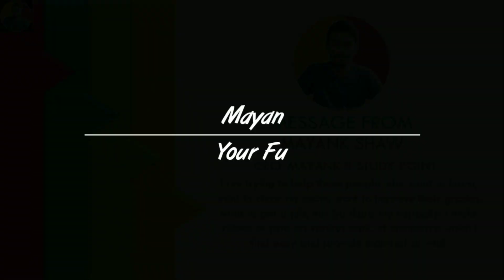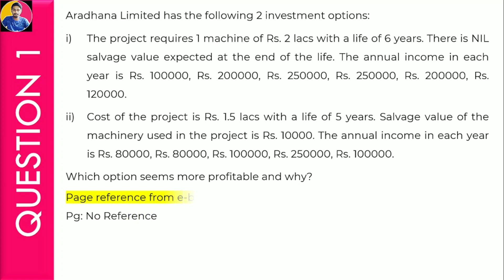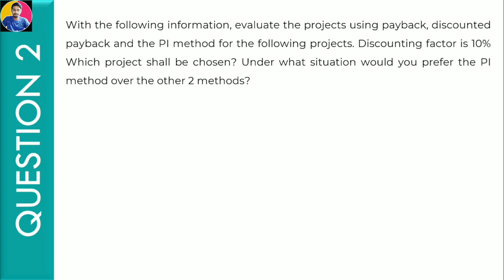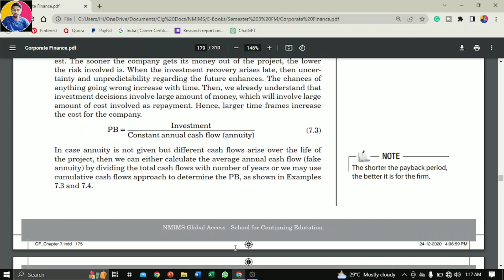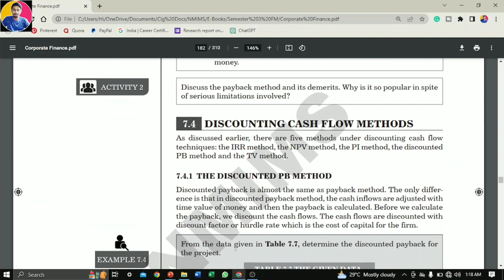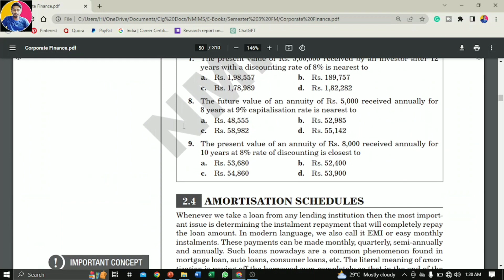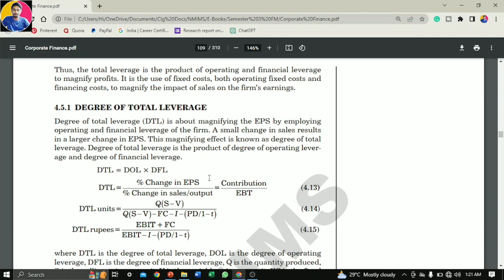NMIMS Assignment: Coprorate Finance | 3rd Semester June Cycle 2023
Hello Visitors, this is my little effort to help the NMIMS MBA students. Here I have shared the references to help you guys get a pathway of the answers for the NMIMS assignment. I am sure my viewers will benefit by watching these videos!

📋Guidelines For Completing Assignments:
📌Do Not Copy and Paste: Avoid copying content from external sources, including the Internet or other documents. Plagiarism is strictly prohibited.
📌Create Unique Content: Ensure that your work is original and reflects your understanding of the topic.
📌Keep Your Work Private: Do not share your assignment with others, including classmates or friends, as this can lead to plagiarism or academic misconduct.
📌Stay Within the Word Limit: Follow the specified word limits for your assignment, whether it's 1100 words for longer assignments or 600 words for shorter ones.
📌Avoid Sharing Links: Do not include any external web links or references in your assignment. All information should be self-contained within the document.